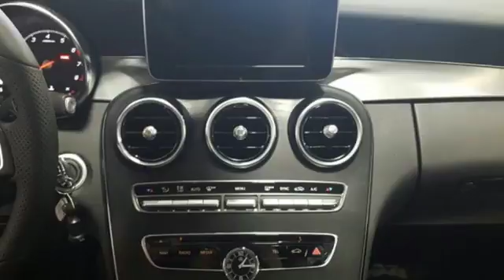New 2018 Mercedes-Benz C-Class Lynnwood WA Seattle, WA #28869 - SOLD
Year: 2018
Make: Mercedes-Benz
Model: C-Class
Trim: C 300 4MATIC
Engine: 4 Cyl. 2.0 L
Transmission: Automatic
Color: Polar White
Interior: Black
Stock #: 28869
VIN: 55SWF4KB4JU268761
LED LOGO PROJECTORS, SMARTPHONE INTEGRATION PACKAGE -inc: Android Auto Apple CarPlay Smartphone Integration, HEATED STEERING WHEEL, HANDS-FREE ACCESS PACKAGE -inc: HANDS-FREE Comfort Package HANDS-FREE ACCESS Electronic Trunk Closer, CRYSTAL GREY/BLACK LEATHER UPHOLSTERY, LED HEADLAMPS, SD-CARD NAVIGATION PRE-WIRING, BURMESTER PREMIUM SOUND SYSTEM, BLACK MB-TEX UPHOLSTERY, COMFORT SUSPENSION, BRUSHED ALUMINUM DOOR TRIM -inc: Natural Grain Black Ash Wood Center Console, HEATED FRONT SEATS, WHEELS: 18 TWIN 5-SPOKE -inc: Tires: P225/45R18 Fr & P245/40R18 Rr, PREMIUM PACKAGE -inc: KEYLESS GO Blind Spot Assist SiriusXM Satellite Radio

Address:
17800 Highway 99